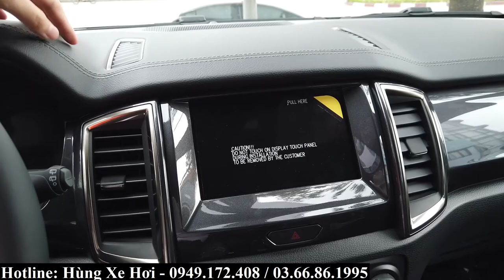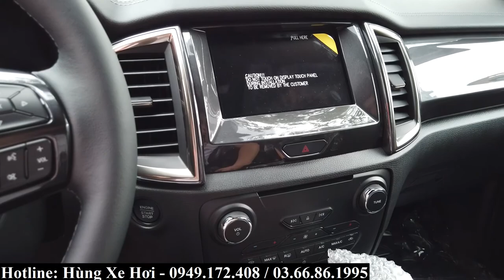Soi nhanh thay đổi Ford Everest Titanium 2021 mới | Giá xe kèm khuyến mại màu Xanh bản đặc biệt